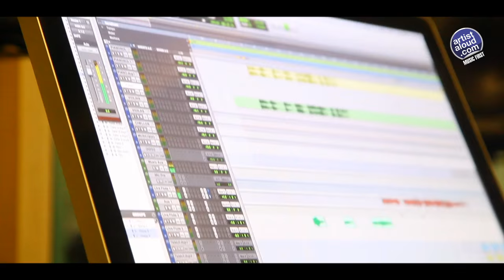Wo Shaam Ghazal | Talat Aziz | Latest Ghazal 2017 | Artist Aloud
The latest single ‘Wo Shaam’ by Talat Aziz is yet another deep and soulful ghazal by the the ghazal Maestro. The track 'wo shaam bhal ab kyun yaadon se nahin jaati' is something which he has worked on for quite a while. The format of the poetry is ghazal but with with a flavor of nostalgia and romance, not the typical romantic but much more deeper. The music is programmed by Raju Shankar and supervised by Jeetu Shankar who have worked with him for more than two and a half decades. The ghazal is written by a lady poet Gul Rukh Khan who is not a professional poet but is from a Nawabi family yet has a deep love for Urdu. The music has been arranged and programmed in a contemporary style yet retaining the ethos and flavor of the poetry. The soul of this ghazal is deep romance however you can say that it embodies nostalgia of unfulfilled love. As someone had said a long time back “sweetest are the songs and poetry that speak of the saddest thoughts." He personally feels that all songs which have a yearning, be it film or any genre specially the ghazal which itself means speaking to your beloved have a very long life.

Singer: Talat Aziz
Lyricist : Gul Rukh Khan
Music Director : Talat Aziz
Producer : Talat Aziz
Also available on Wynk, Guvera, IMH, Vodafone music Store, Reliance.

or SMS WHSHM to 54646.
*Artist Aloud is a platform for both, Independent music makers and fans of Independent music. We promote Musicians, Bands, Singers, Composers, Instrumentalists, etc. who create popular non film music and help them distribute their original music, enabling them reach out to their fans. Artist Aloud is where you can download the best music content in the quickest and the cheapest way. Artist Aloud is where you can download the best music content in the quickest and the cheapest way. We work with artists big and small and we put them in the spotlight with innovative music entertainment content such as TGIRF, New This Week, LaunchCast, RockStock, Music day and our trademark Webcerts. We are a dedicated team and we do all this because for us, it’s `Music First’.